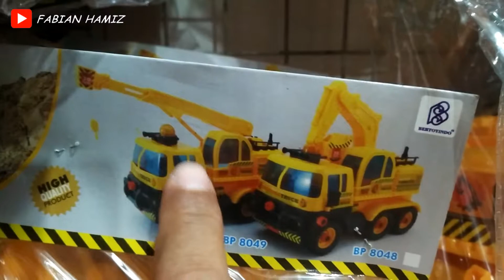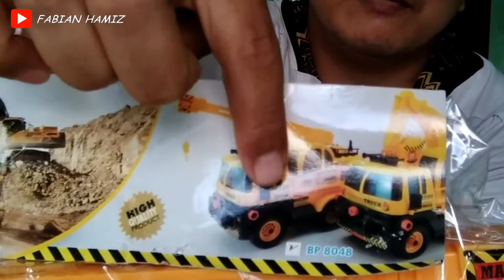Unboxing Mobil Truk CRANE | Mirip bengkel sungguhan mainan seru bongkar pasang ada obeng & kunci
Fabian punya mainan baru, kemarin beli di toko mainan. Yaitu mobil Crane Truck alias truk crane

Mainan ini bisa dibongkar pasang seperti bengkel sungguhan, karena dilengkapi obeng dan kunci pas

Seperti apa keseruannya? Mari sama-sama unboxing dan nikmati keceriaan Fabian bareng Ayah